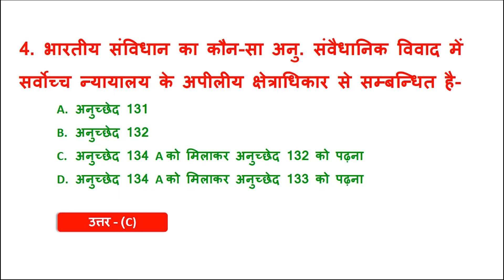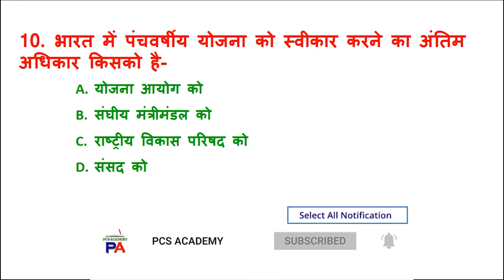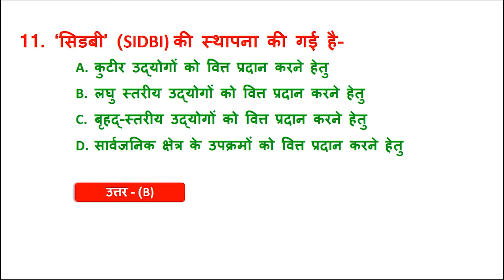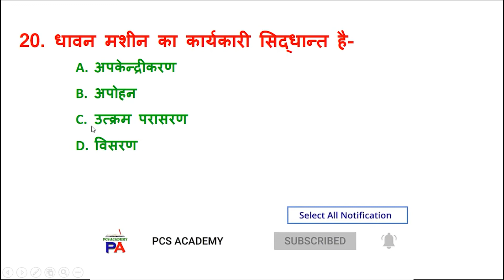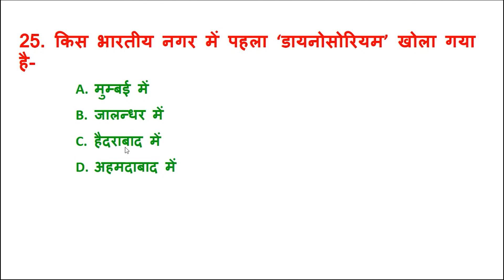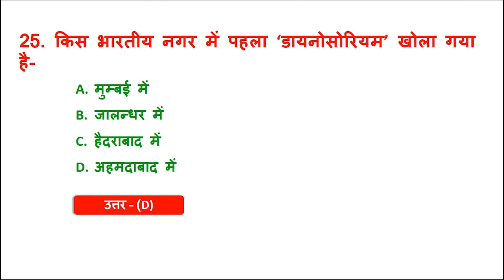UPPSC/UPPCS/UKPSC/BPSC Prelims Mock Test 43 | Online Test Series | by PCS Academy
UPPSC/UPPCS/UKPSC/BPSC Prelims Mock Test 43 | Online Test Series | by PCS Academy Daily answer writing part 43#uppcsmains#uppsc#uppscmains#uppsc mains2022=23

medium
english
upsc mains answer writing english
medium
upsc mains answer sheet hindi
medium
upsc mains answer writing
marathi medium
practice
tamil

uppsc mains
preparation
upsc mains answer writing hindi
medium
uppsc

uppsc news